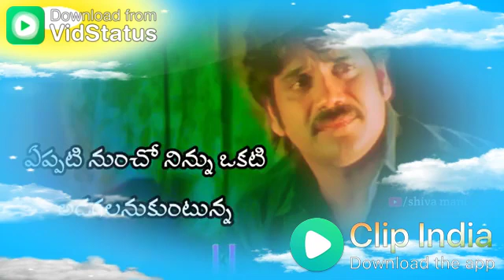Sasiomkar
Amma video